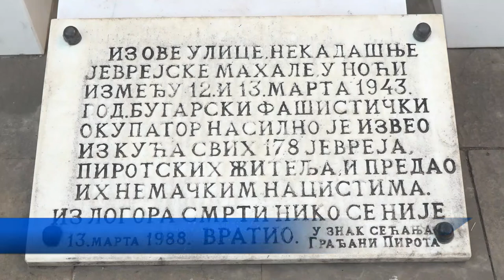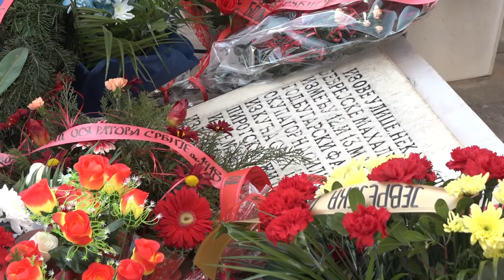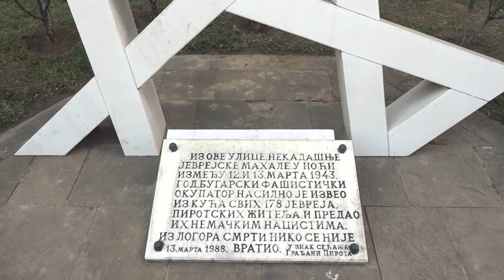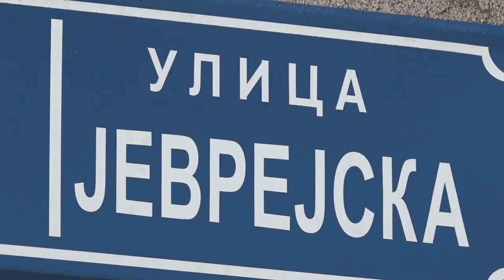AMBASADOR IZRAELA POSETIO PIROT